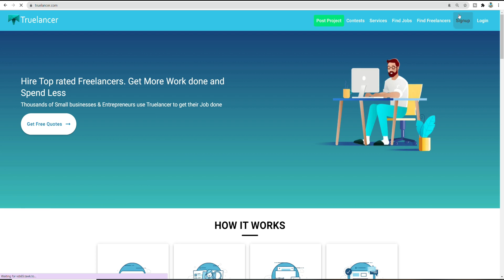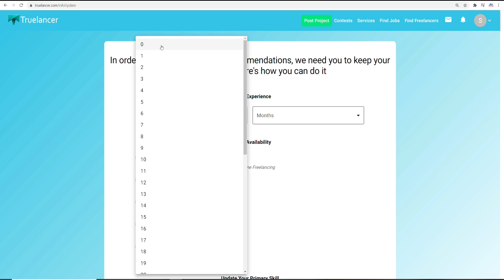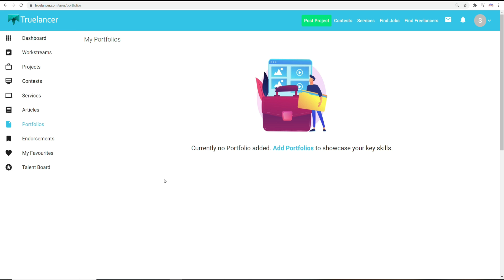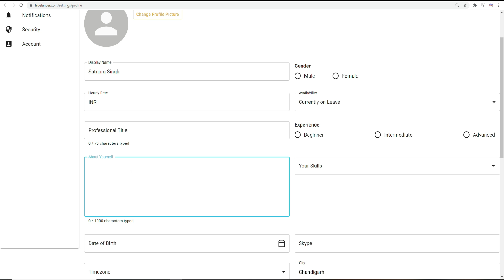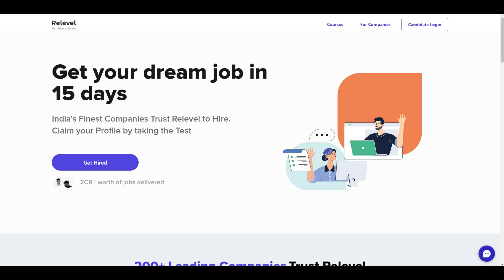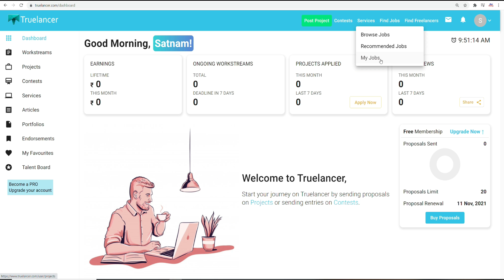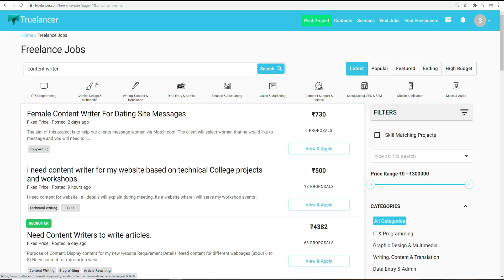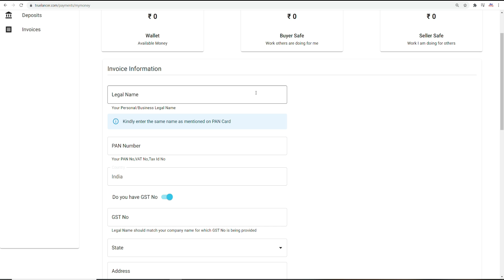Copy Paste Work From Home Jobs | Freshers Apply | Part Time Job |Govt Jobs Dec 2021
Job Links:

Business Development

Frontend Development

Backend Development